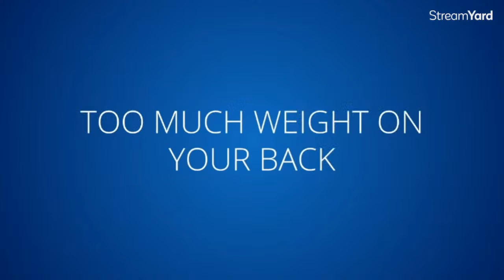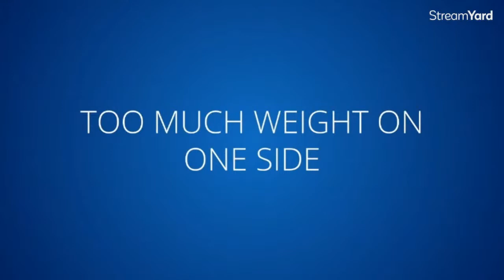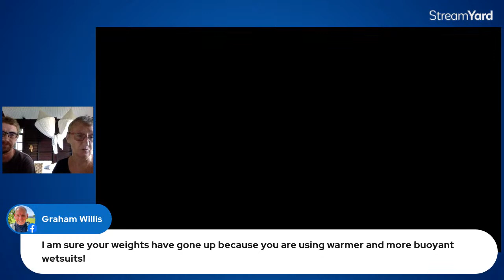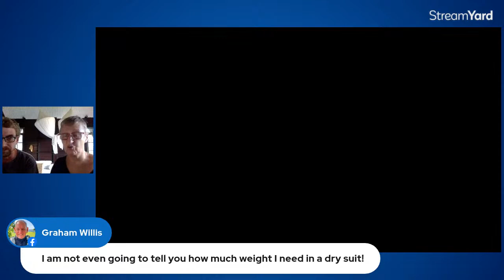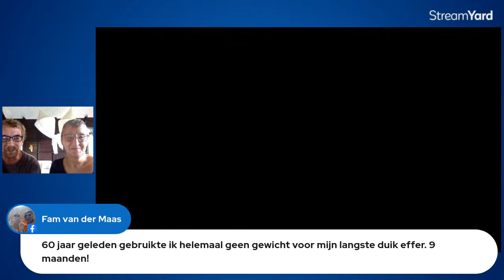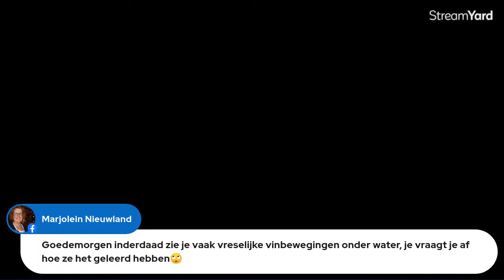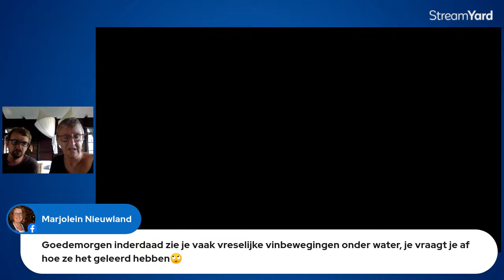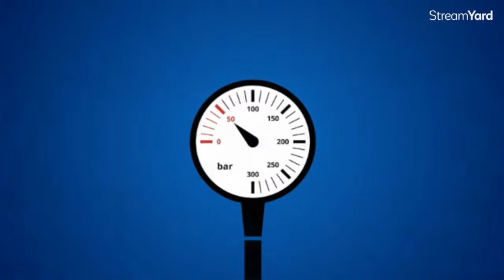#48 - Putting Your Buoyancy Into Practice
Attention, class! We'll be covering how you can apply last week's buoyancy class into practice with a couple of easy to follow excercises. Let's get wet!